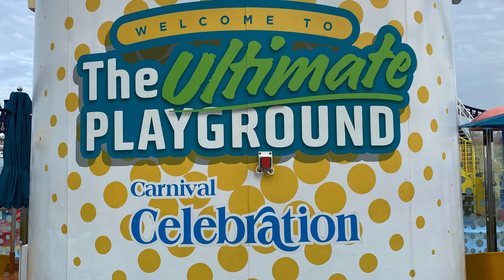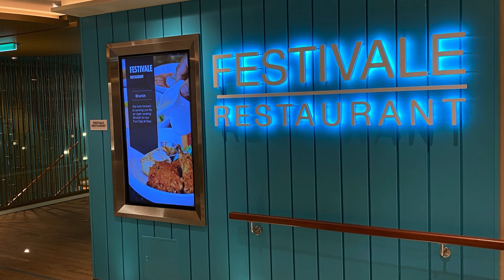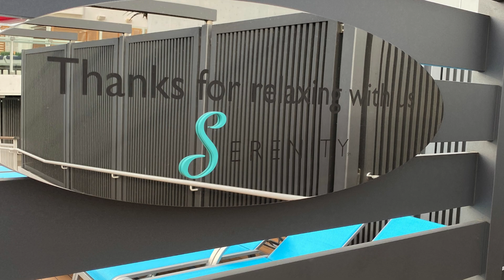Tour The Beautiful Carnival Celebration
Our recent cruise on Carnival's Celebration.  The ship is beautiful and a different, unique design at the atrium  Instead of a ceiling 10 stories high with elevators for a view. The section was converted to what could almost be called an Amphitheater (inside of course).  We watched more shows there then the main theater.

Plenty of fun, lots of stops for ice cream and the kids had a blast.

Enjoy these pictures I took while everyone else was asleep. LOL  It's my favorite time to walk the ship.

If you would like some one on one time post it one my calendar

Always looking to help others grow.